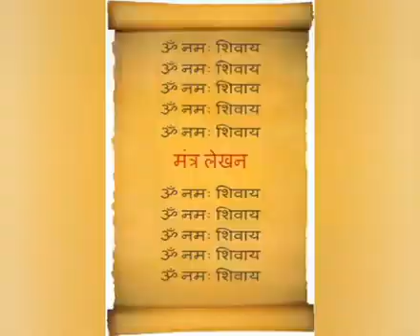November 7, 2022